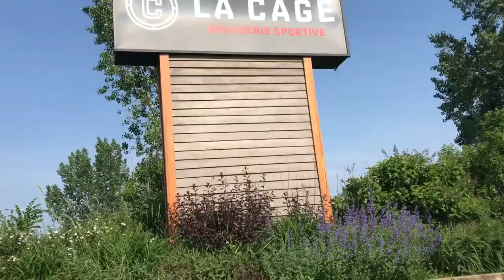VINCENT C CFLO VERSION YOUTUBE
CO ANIMATEUR VEDETTE VINCENT C